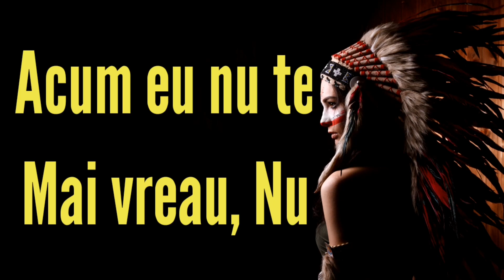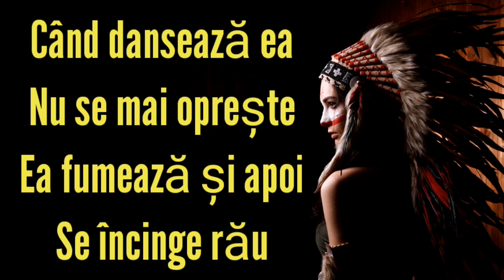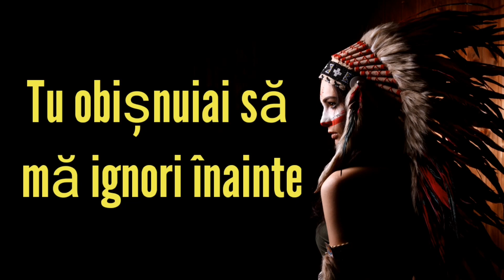Bad Bunny - Yo Perreo Sola (TRADUS ÎN ROMÂNĂ)